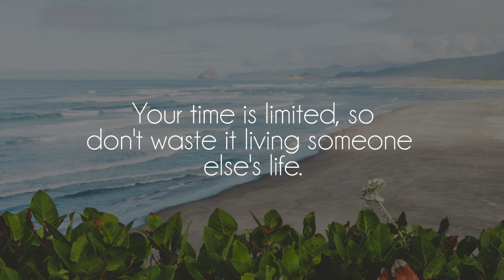BLVK. - Scenario !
Great song by talented BLVK, show him some love on soundcloud!